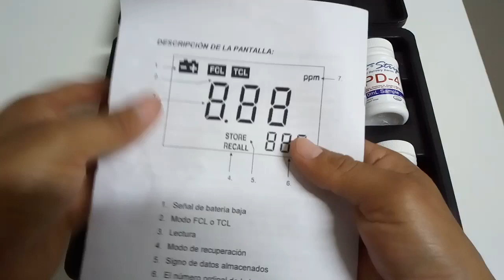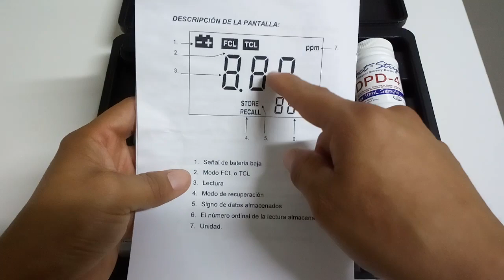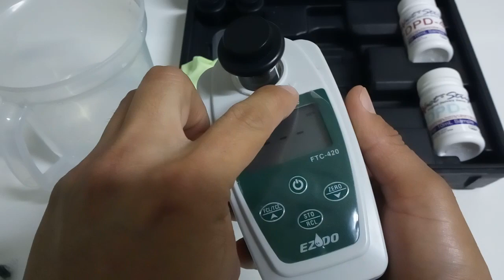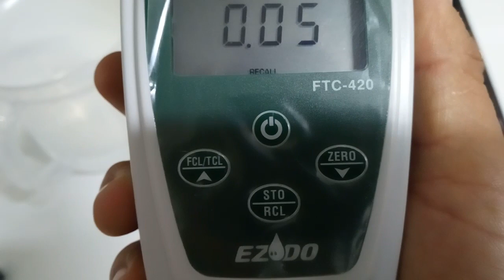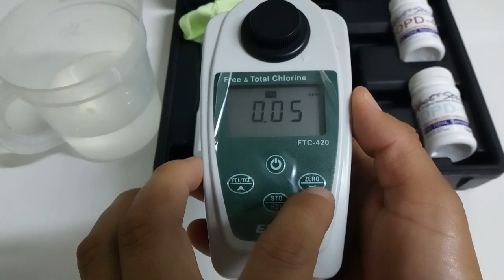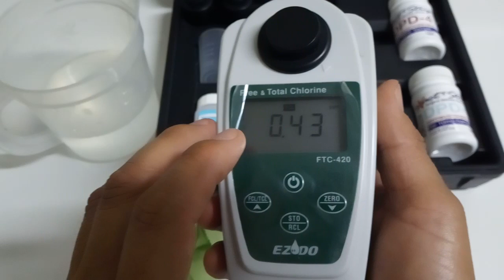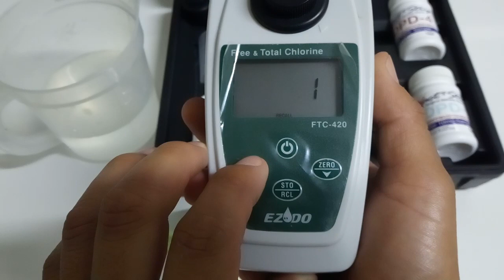TEST DE CLORO LIBRE Y CLORO TOTAL - FTC 420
hola amigos, Aquí en este vídeo veras como medir el cloro libre y total con el FTC 420 marca ezdo (ezodo). free chlorine and total chlorine FTC 420.

no olviden SUBSCRIBIRSE, también DAR LIKE, cualquier duda o comentario abajo de las descripciones.